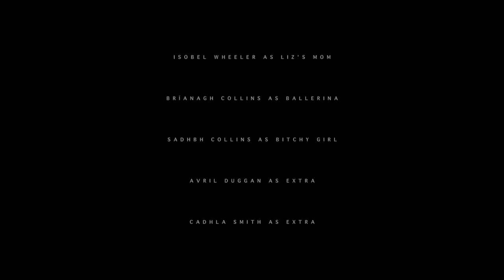PAINTBRUSH | Short Film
A dramatic short film which follows Liz (Gillian O'Donnell) as she struggles to live her normal day to day life with being hindered from her true self by her father. Liz's dream has always been to become an artist, but she's trained her whole life to lead a different one. Becoming a professional ballerina was her deceased mother's life, not her own.

CAST
Gillian O'Donnell
Clio Hartnett
John O'Donnell
Isobel Wheeler
Sadhbh Collins
Bríanagh Collins
Avril Duggan
Cadhla Smith

CREW
Director/DOP: Melanie O'Donnell
Continuity/ 1st Assistant Director: Nell Hensey
Gaffer/Sound: Emer White
2nd Assistant Director/AC: Clio Hartnett

Edited by O'Donnell

Official Selection - Fresh Film Festival
Official Selection - First Cut! Festival
2016 AAHSFF Official Selection - New York